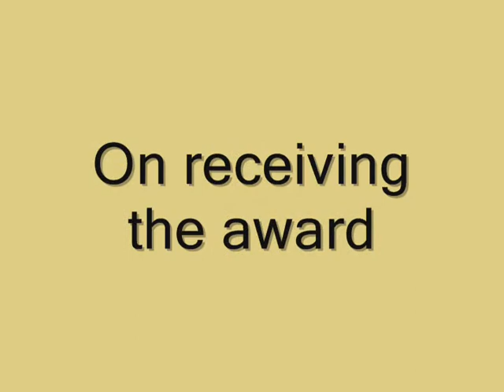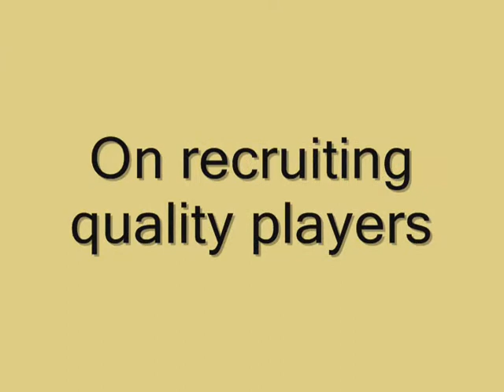Malach Radigan Named To Allstate AFCA Good Works Team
Lindenwood's Malach Radigan was named to the 2012 Allstate AFCA Good Works Team.